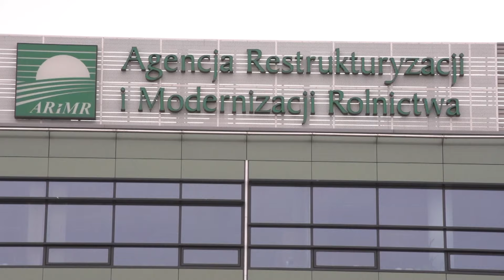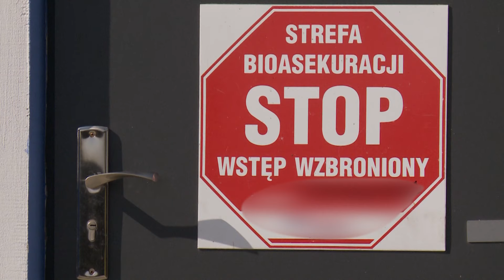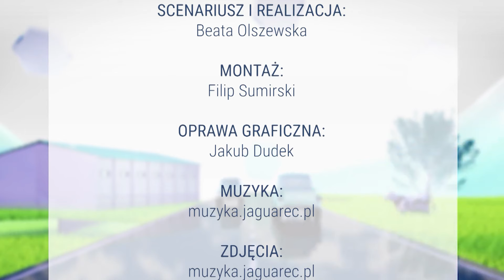AGRO INFO | 02.02.24 r. | TV Republika